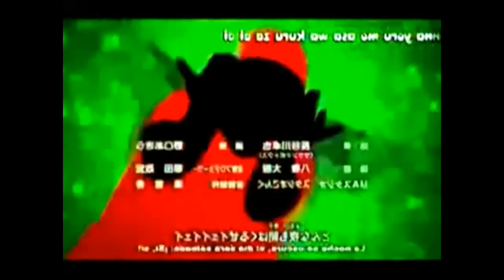Anime Dance - Hot Stuff.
PAR MOI